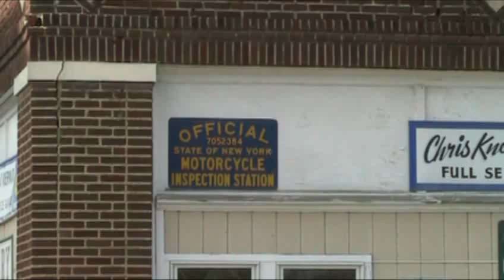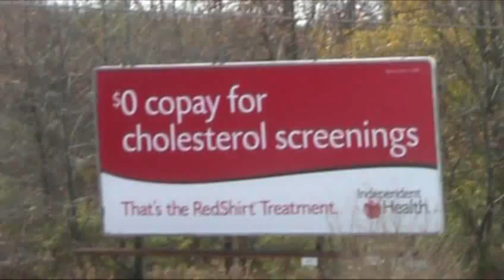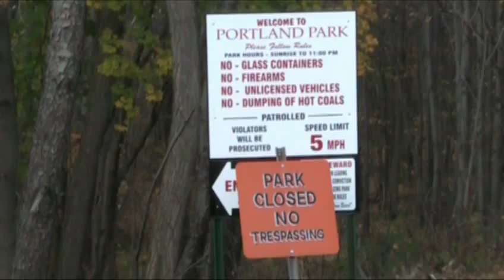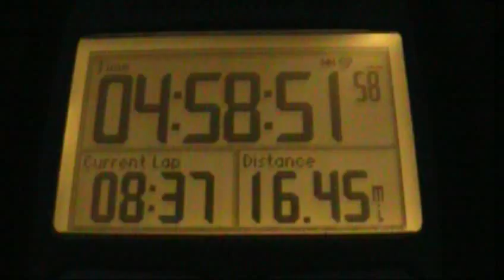Walk For Liberty Day 189 - Public Land Is Really Just Government Property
Click to purchase from Amazon and help out the Walk For Liberty! If you make a purchase, the Walk For Liberty will receive a percentage of the purchase price.

*** Video notes

November 12th 2008, day 189 / Walker Rd / Welch's grape factory / "Registered" NY motor vehicle repair shop / Westfield, NY / Chalk outline man eating bagel! / Stay away from the RedShirt treatment / Sarcasm about NH from newspaper person I called? / Low speed limit / IAM Obama / "Public" park closed - NO TRESPASSING / Government brainwashing people to believe in its "Cloak of legitimacy", starting early with its govt school system / Govt is just an agency that uses force / The myth of public land / "Public" land is really just government land / If people realized they were paying money to maintain someone else's land, they might question why they are paying the tax dollars to begin with / Govt therefore wants to create the illusion that they have an ownership in the land / If parks are partially owned by you, shouldn't you be able to go in them any time you want? / Using the term public property against the govt / Interview with Dunkirk Observer / 16.45 miles for liberty / / Creepy Lincolon statue

We are.

*** Please Check Out As Well

is a repository for all things related to liberty activism. Topics there include personal experiences, techniques, examples, propaganda, and how-tos. It is a portal for seasoned liberty activists, as well as a tutorial for budding activists.  Please, make an account and contribute.

John Stossel

Drew Carey

Ted Balaker